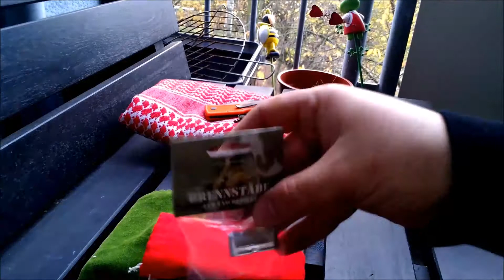Taschenofen Benzin / HAND-WARMER